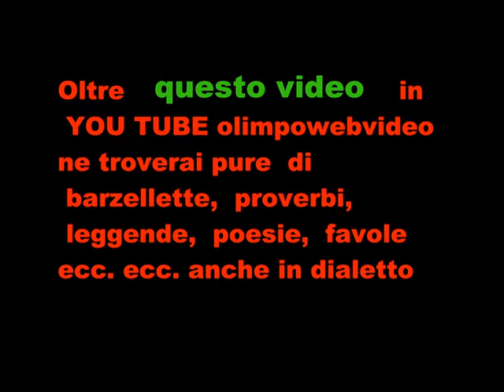MATER DEA FOSCH FEST 2011 bill definitivo ULTIMO VIDEO.wmv